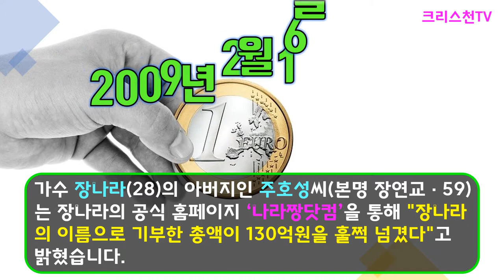[기독교 연예인] 여자 연예인 최고 '기부 여왕'(130억 원 이상) 크리스천 장나라!!